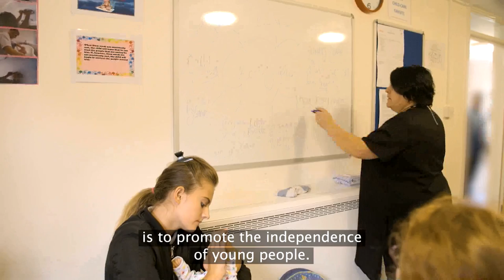Enable, Empower, Aspire and Achieve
Disability Enablement Service.
Empowering children and young people to aspire and achieve.

This video illustrates, how children and young people with special educational needs and disabilities can achieve great outcomes when provided with the tools and support they require.

The video shows young people that have been empowered and enabled within a variety of settings.